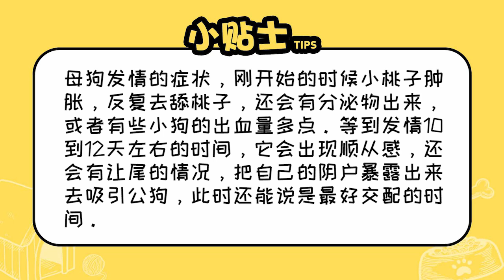泰迪母狗發情什么癥狀